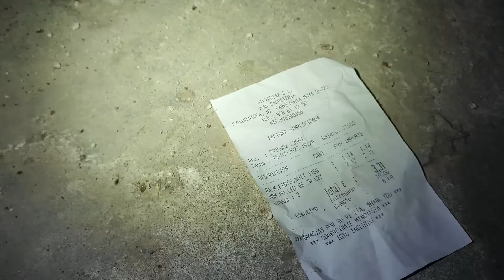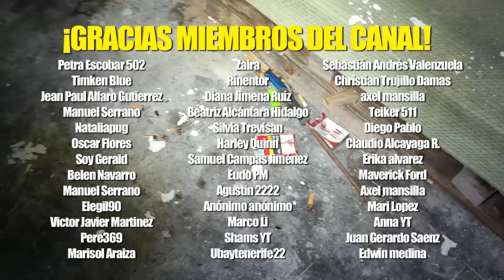DESAPARECIÓ de CASA ABANDONADA en EL BOSQUE de 1970 ! 🚷❌ Sitios Abandonados en España Urbex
👍🏻 8.000 LIKES PARA MÁS VIDEOS DE CASAS ABANDONADAS ✔️✔️✔️

En esta exploración urbana les traemos una nueva casa abandonada en el bosque, esos sitios abandonados tan peculiares del canal, pero hoy ocurre algo inesperado... ¡La casa abandonada en el bosque estaba intacta! Espero que disfruten del estos lugares abandonados y casas abandonadas intactas. ¡Gracias!

Encuentro CASA ABANDONADA INTACTA CONGELADA desde 1970 🚷❌ Sitios Abandonados en España Urbex